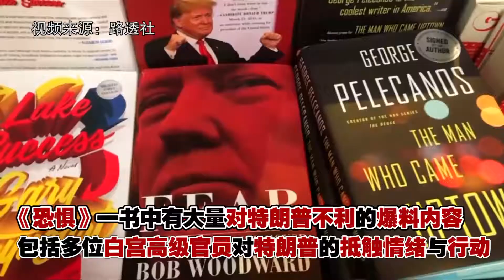这本揭秘特朗普政府内情的新书终于开售了 "内鬼"身份却仍然成谜【突发美国】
9月11日，揭示特朗普政府运作和局势的新书《恐惧》终于上架开售，该书中含有大量对特朗普不利的爆料内容